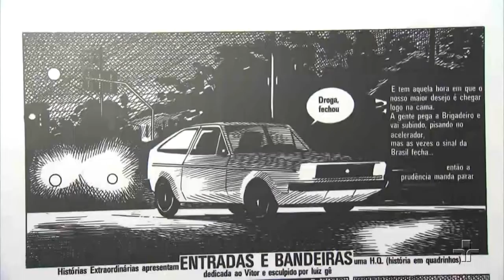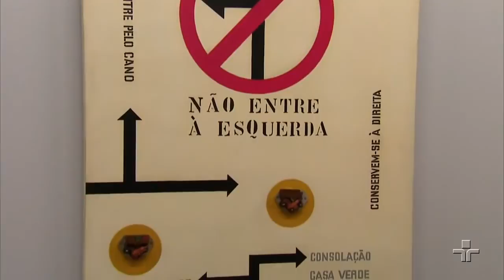Metrópolis: Metrópole, A Experiência Paulistana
São Paulo de ontem, de hoje, quem sabe do amanhã..."Metrópole: Experiência Paulistana" é a nova exposição em cartaz na Pinacoteca.

Curta a página do Metrópolis no Facebook!